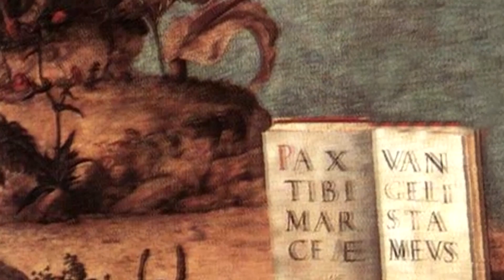Venezia #34 - Europa Universalis 4 MoH Gameplay ITA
Gameplay in italiano a Europa Universalis 4 Mandate of Heaven. Ironman difficoltà normale, lucky nation attive.